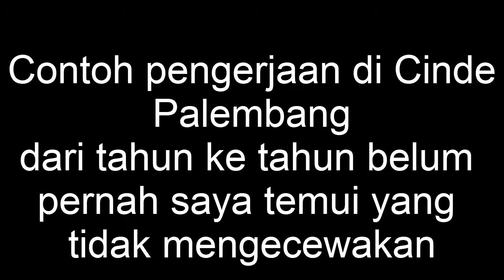Pengrajin di CInde Palembang Kualitas Asal2an, Bubut Kuningan.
Adapter untuk Turbo Torch Victor.

Hampir semua orang palembang mengenal cinde atau pasar cinde,
dari penjual bahan pokok, makanan, alat pertukangan, pengelasan, pengrajin dll ada disana.
Saya pribadi mengenal cinde sejak puluhan tahun lalu...
Biasanya kita bernegosiasi baik negosiasi dalam berdagang, memperbaiki sesuatu atau negosiasi apa-saja mengenai bisnis, dan pada Negosiasi itu tercapai kesepakatan, maka umumnya kita akan menyimpan nomor kontak atau no hp mereka, karena mungkin dilain hari kita akan berbisnis lagi dengan mereka.

Tetapi sayangnya tidak ada satupun pengrajin, pengelas yang saya simpan nama atau kontak atau no telp mereka,
karena pengerjaan di Cinde menurut saya pribadi sungguh asal-asalan.
Potong asal potong, gerinda asal gerinda, mengelas asal mengelas, bubut asal membubut dll.

Terima Kasih

Jual Beli Lelang - Rekber Paypla Ok.